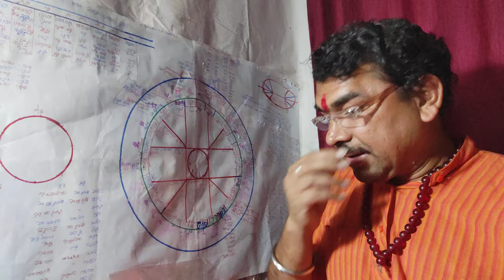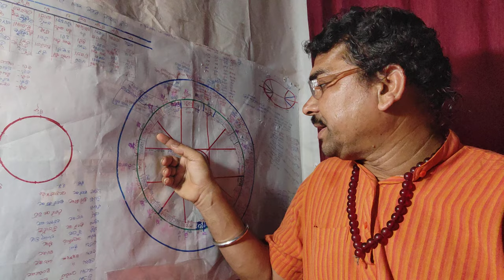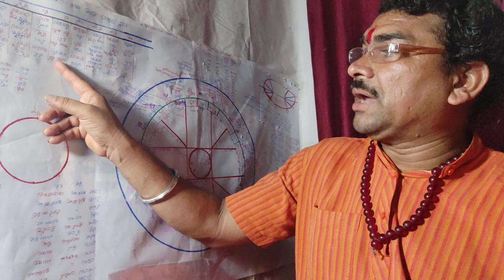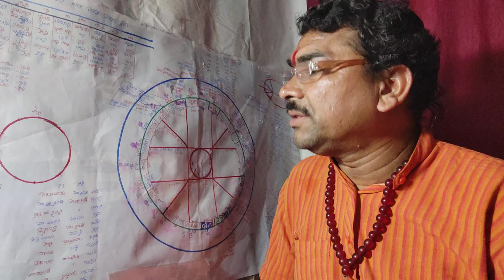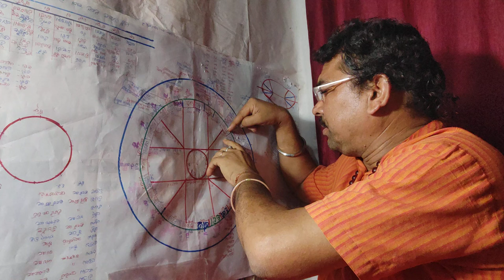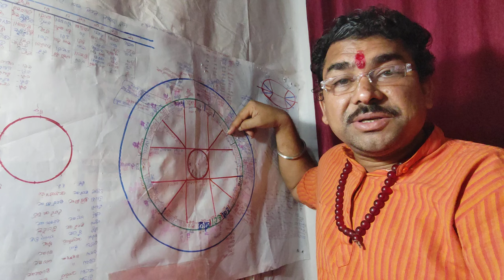17 मार्च आज का राशिफल नक्षत्र फल बाहर फल तिथि फल नंबर फल मेष राशि से मकर कुंभ मीन राशि तक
17 मार्च आज का राशिफल नक्षत्र फल बाहर फल तिथि फल नंबर फल मेष राशि से मकर कुंभ मीन राशि तक मकरु kumva mina mesha rashi Aries Taurus Gemini Cancer Leo Virgo Libra Scorpio Sagittarius horoscope prediction astrology jyotish vigyan